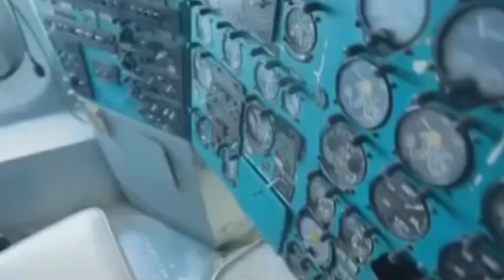После этой техники ваше авто покажется вам простой игрушкой